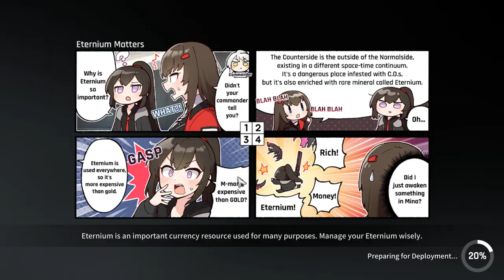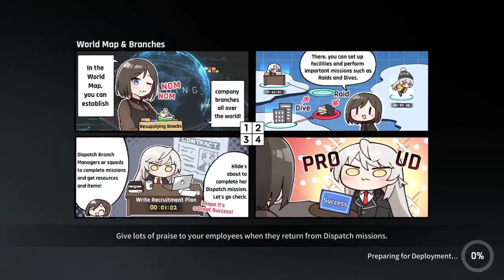Counter:Side Global Jungle Trimming Level 100 Clear w/Gear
Very Strong Gear and Operator Needed. Gear at the end of video.